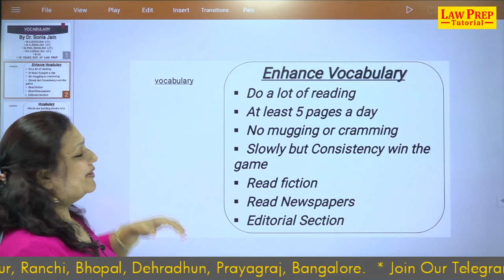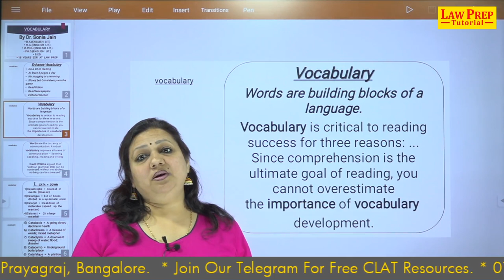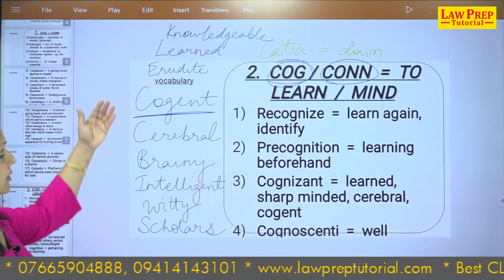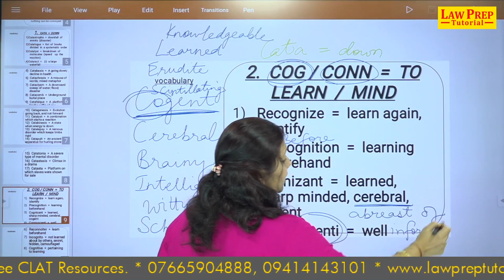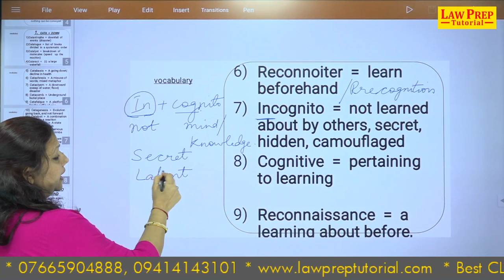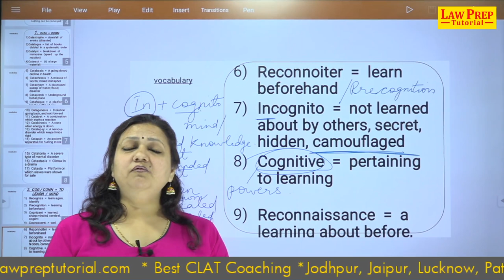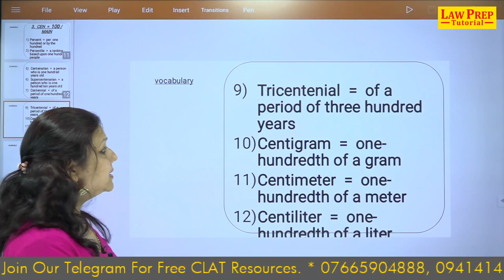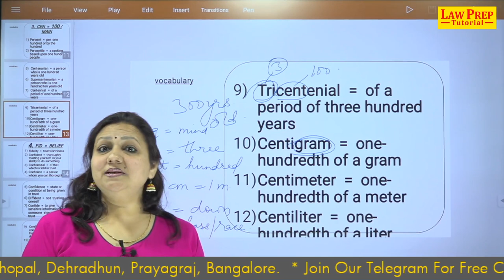Vocabulary Booster Series | Lecture -8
• clat coaching,
• clat website,
• lawentrance,
• legal aptitude,
• clat preparation,
• clat paper,
• clat course,